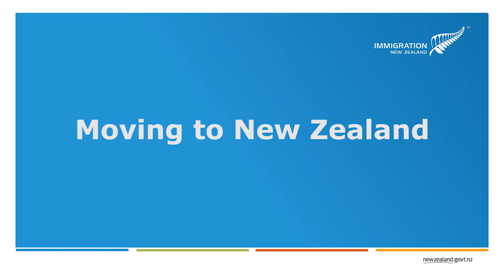Refugee experiences in New Zealand - Moving to New Zealand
Former refugees remember what it was like when they first arrived in New Zealand, how they felt and how they feel now - years later.